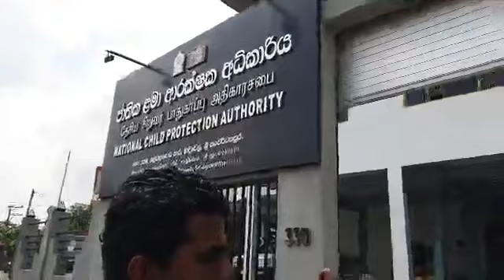Priyanga Pushpakumara | Priyan Menik | මට එරෙහිව නැගූ බොරු චෝදනා වලින් නිදොස්කොට නිදහස්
Priyanga Pushpakumara - Priyan Gems |  Priyan Menik | ප්‍රියාන් මැණික්💎
මට එරෙහිව නැගූ බොරු චෝදනාවලට ළමාරක්ෂක අධිකාරියෙන් කෙරූ පරීක්ශන වල වාර්තාව මෙන්න.මා ඒ අභූත චෝදනා වලින් නිදොස්කොට නිදහස්